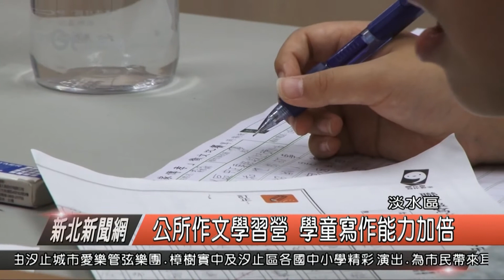1070705新北新聞網09 淡水區公所作文學習營 學童寫作能力加倍